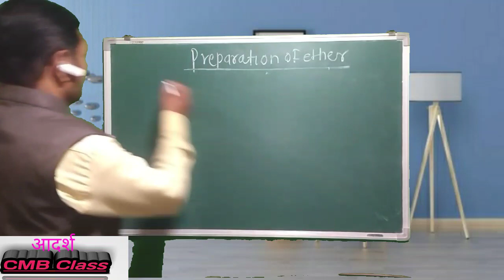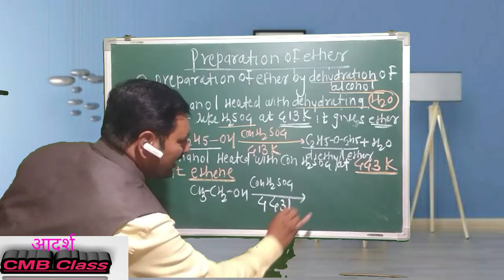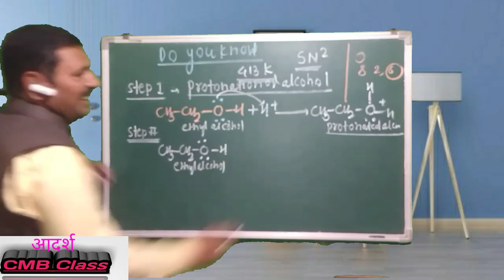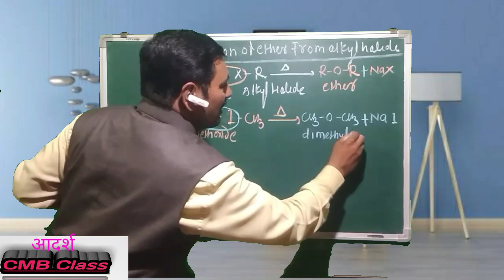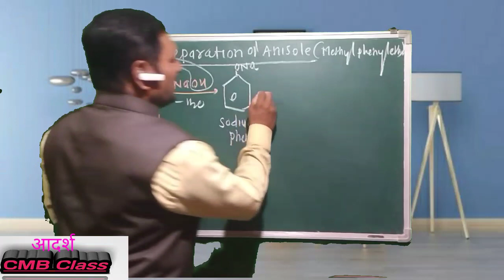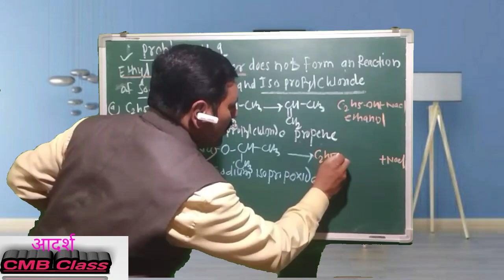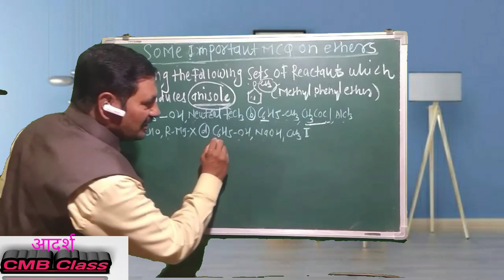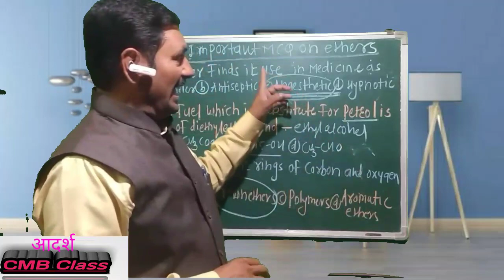Maharashtra state board 12th std Alcohols,phenols and Ethers (Ethers Lecture no 2)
Hi friends today we will discuss study of ethers preparation of ethers and MHTCET NEEt JEE MCQ on ethers